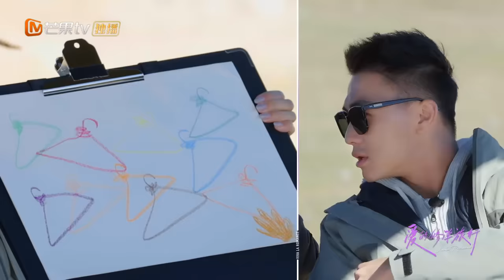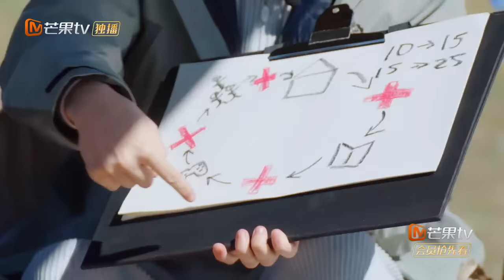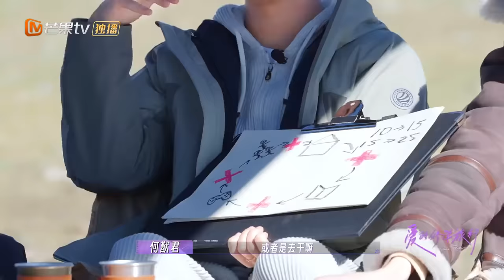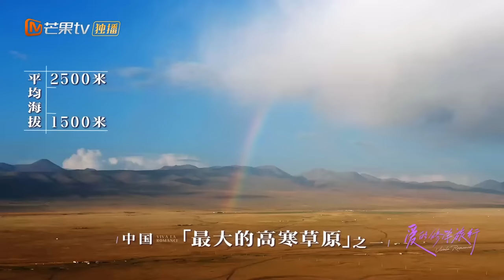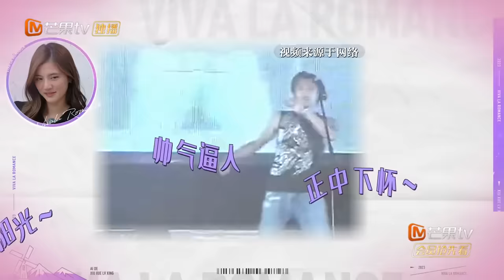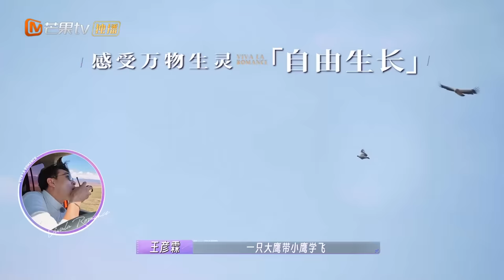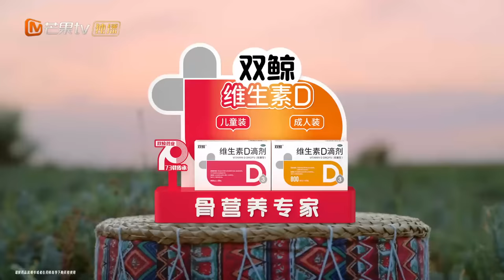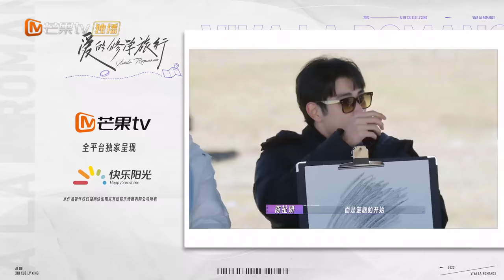[MultiSub] FULL《爱的修学旅行》第6期：周一围朱丹回应”台阶论“ 何猷君高能霸总式发言 Viva La Romance 2023 EP6 | MangoTV